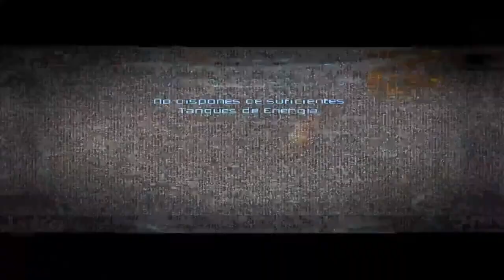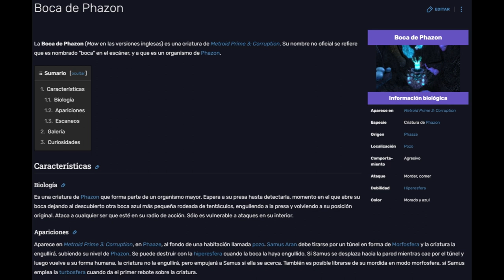Me paso METROID PRIME 3: CORRUPTION con SOLO UN TANQUE DE ENERGÍA Y EN HIPERMODO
Señoras y niñas, el esperado reto ya está aquí. Termino Metroid Prime 3 en la dificultad más alta y con un único tanque de energía, sin recolectar otros tanques de expansión. ¿Cómo me fue? ¿Es posible terminar este reto? Toma asiento y averígualo.

MARCAS:
9:25 - Rundas
10:57 - Reptilicus T-Bag
12:30 - Korakk
13:35 - Cannon 1
14:24 - Cannon 2
15:36 - Mogenar
18:45 - Defense drone
20:20 - Ghor
22:30 - Death 2
22:50 - Berserker Lord 2
25:30 - Spire pod defense
26:18 - Helios
29:35  - Gandrayda
30:55 - Death 3
31:20 - Death 4
31:43 - Mining cannon
33:20 - Demolition troopers defense
35:25 - Pirate commander
36:00 - Omega Ridley
38:20 - What?
40:00 - Soft lock?
41:00 - Dark Samus
41:33 - AU 313
42:15  - AU 313 2
43:25 - Ending